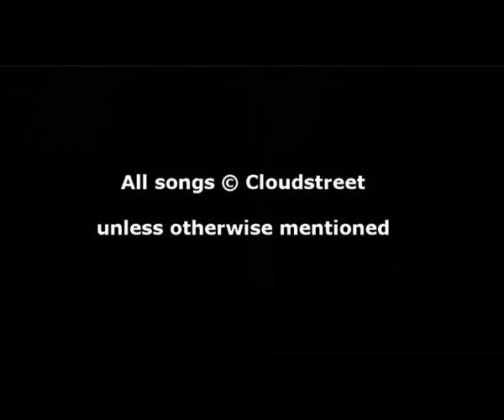Cloudstreet at The Willows Folk Club, Arundel, Wednesday 22 Sept 2010.wmv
Cloudstreet are an exciting and talented Australian Folk Music duo comprising Nicole Murray on vocals, fiddle, flutes and whistles and percussion; and John Thompson on vocals, guitar and concertina. Here they are making a special guest appearance at The Willows Folk Club, Arundel, West Sussex, U.K. on Wednesday 22nd September 2010. This 10 minute video is but a mere sampling of their amazing and thoroughly entertaining evening here. The audience were exceedingly well entertained and showed their appreciation loudly throughout both Cloudstreet's sets.They are half way through their tour of the UK at present and are a delight to hear and view. Catch all their news and blogs on their